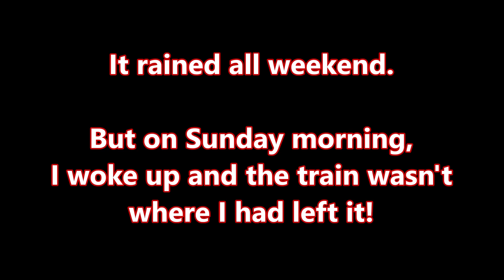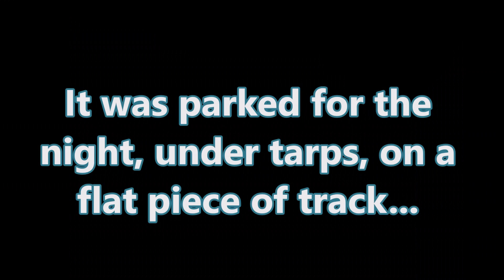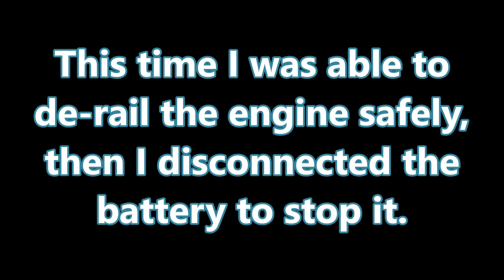Part 3.4 - Building a Backyard Railroad - Trestle progress + Train Mouse strikes again!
I wasn't planning on creating another video yet as I was going to finish the trestle first.  BUT...
I woke up this moring and the train wasn't where I had left it...
Discovered at end of the line, derailed, and found a new mouse nest inside the controler box.

Once again, this engine is running when the power is off.  Even when the throttle is off.  I guess I need to look into a whole new control system.